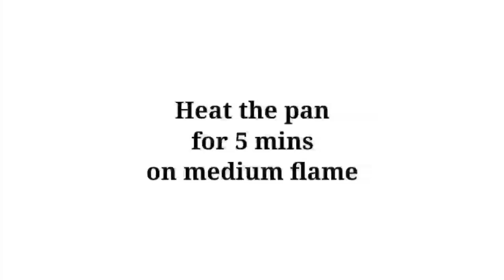Coffee Cake In Blender||Without Oven||How To Make Coffee Cake In Blender||Coffee Recipe Without Oven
Ingredients
Hot milk 1/3 cup
Instant coffee 1 pack (Rs 5)
2 eggs

Note
1 cup 240 ml

tasty cake recipe

tea cake in malayalam
tea cake recipe in blender
how to make tea cake recipe
tea cake recipe without oven

coffee cake recipe in malayalam
coffee cake in malayalam
coffee recipe in malayalam
coffee cake recipe
coffee cake
coffee Tea cake recipe
coffee sponge cake
coffee recipe
coffee cake recipe
coffee sponge cake recipe